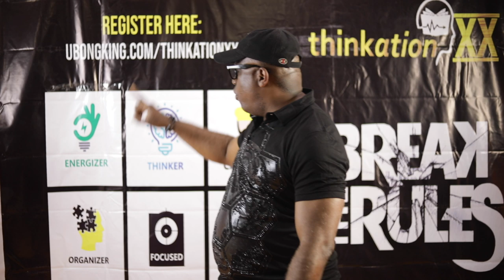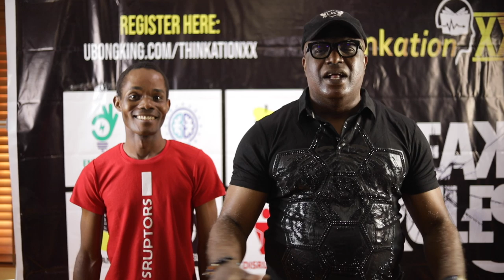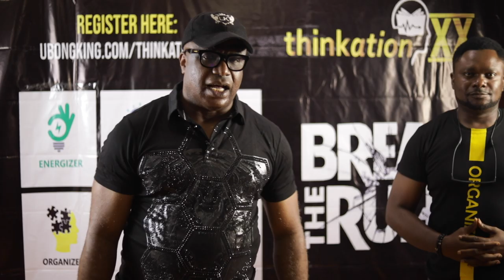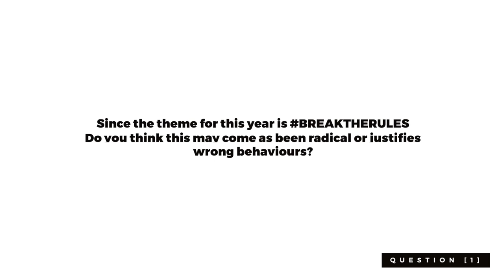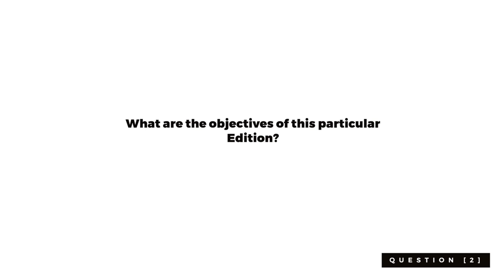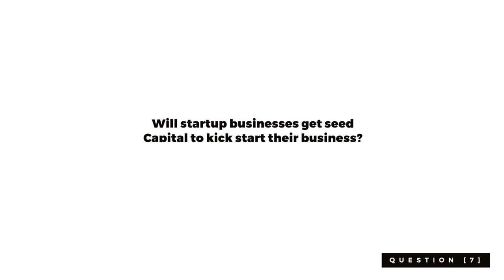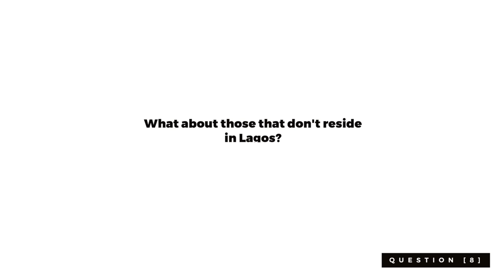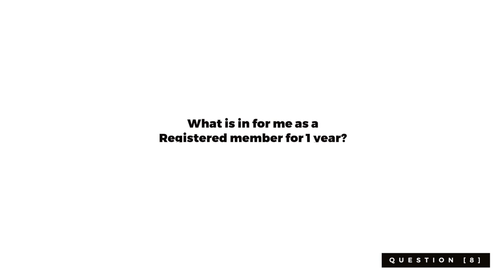Thinkation 2020 Press Conference, Tribe Unveiling and QnA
Thinkation 2020 Press Conference, Tribe Unveiling and QnA. On the 11 of November 2019, Ubong King Opened the registration portal for Thinkation xx to the general public.

Ubong King also reveled activities that will be happening in Thinkation 2020.

Thinkation 2020 Press Briefing and QnA